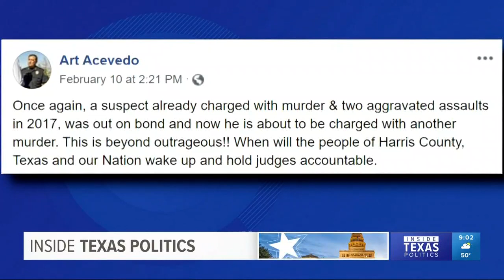Texas can’t get criminals out of jail fast enough, Houston's police chief says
The chief claims 25% of suspects charged with murder in Houston last year were released on probation or parole